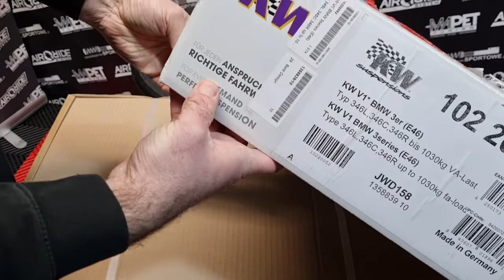Gwint - Zawieszenie gwintowane KW V1 Inox - BMW E46 - MAPET-TUNING Unboxing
Zawieszenie gwintowane KW V1 Inox do BMW E46 w wersji z pojedynczą sprężyną z przodu

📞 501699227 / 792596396